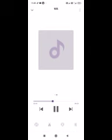Djy Ally T Dub Mozambique Amapiano Hit The Description Section 144p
Amapiano is The Way